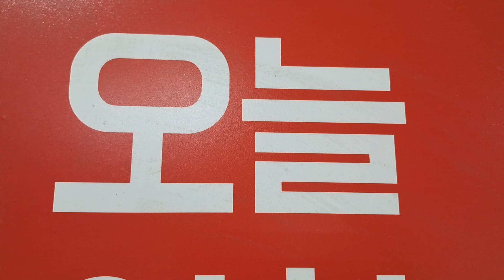예수그리스도12제자세우는운동을누리게 하옵소서